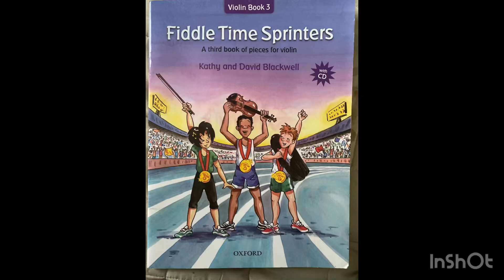Still reeling by KB&DB(Fiddle time Sprinters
Lots of different technics,slurs,double stops,string crossing,but very enjoyable